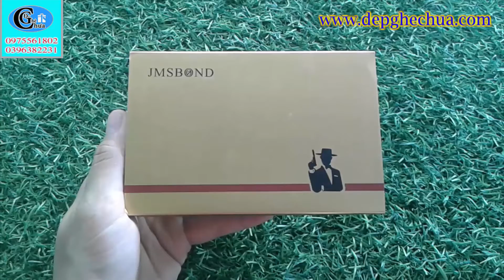Bật lửa 2 trong 1 (Dùng điện và xăng) II Độc Lạ Bình Định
Video clip: Bật lửa 2 trong 1. bật lửa này vừa dùng điện vừa dùng xăng, chúng ta cùng chiêm ngưỡng mẫu bật lửa này nhé.

Các bạn nhấn nút [ĐĂNG KÝ] kênh để theo dõi các video kế tiếp nhé..Cảm ơn!